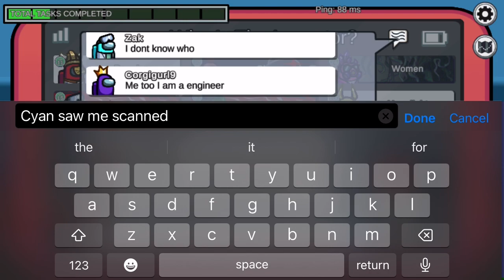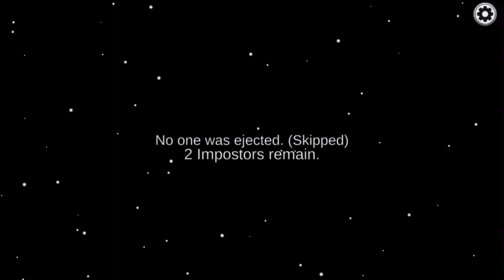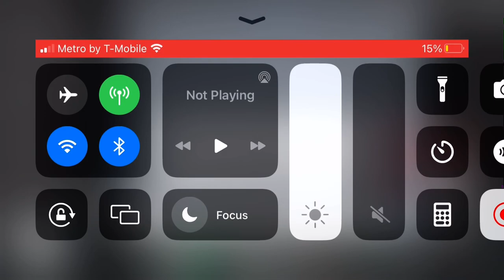Among us 3